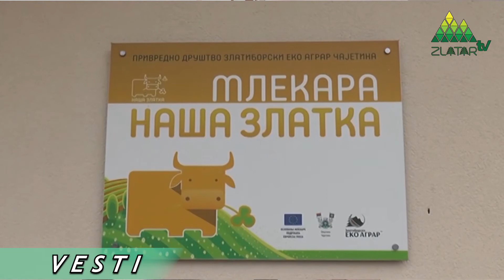Vesti Tv Zlatar - 24.02.2022